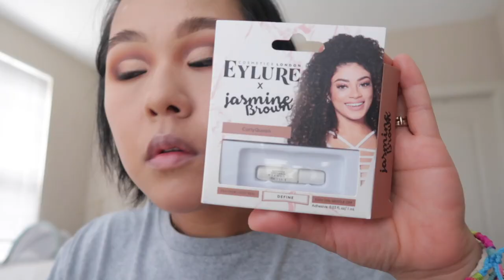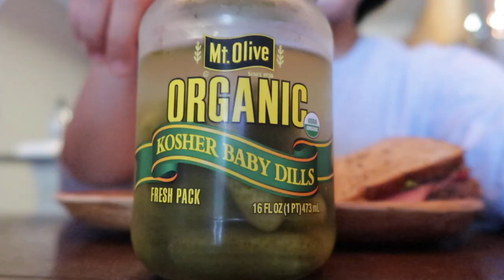#54 私が生まれて来た理由 GRWM September Vlog pt7 2019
こんにちは；）

★チャネリングの先生★
こりんさん

　歯磨き粉
Arm & Hammer アーム&ハマー アドバンス ホワイト 歯磨き粉 2個パック Toothpaste with Baking Soda & Peroxide

スキンケア

化粧水
Alcohol-Free Witch Hazel Facial Toner
Thayers
セイヤーズ(Thayers) ローズペタル ウィッチヘーゼル トナー（アルコールフリー） 355ml[並行輸入品]
Amazon Japan

 アイクリーム
ULTIMATE REAL EYE CREAM FOR FACE
AHC
Amazon Japan

   美容液
Hyaluronic Acid 2% + B5
The Ordinary
Amazon Japan
ジ オーディナリー ( The Ordinary ) Hyaluronic Acid 2% + B5 肌の奥深くまで届くヒアルロン酸 美容液

Vitamin C Suspension 30% in Silicone
The Ordinary
Amazon Japan
The Ordinary Vitamin C Suspension 30% in Silicone FULL SIZE 30ml

　保湿クリーム
Watermelon Pink Juice Oil-Free Moisturizer
Glow Recipe

  日焼け止め
Sun Screen(Only morning)
Alba Botanica Fragrance Free Facial SPF 30 Sunscreen
Alba Botanica Natural Very Emollient Sunblock Fragrance Free, Spf 30
Amazon Japan

　メイクアップ
　ファンデーション
CC+ Cream Oil-Free Matte with SPF 40
IT Cosmetics
Color:Medium Tan(日焼けしている私の肌には少し明るいです)

　化粧水
ROSE WATER FACIAL TONER
Trader Joe's

　化粧下地
Foundation Primer Sunscreen Broad Spectrum SPF 15*
MARY KEY

　イルミネーター
Custom Enhancer Drops
Color: Rose Gold
COVER FX

　ビューティースポンジ
Miracle Complexion Sponge
Real Techniques

Shape Tape Concealer
Color:Light Neutral
（上記のものはもう販売していないのですが新しくなって新商品が出ました）
Double Duty Beauty Shape Tape Contour Concealer
Color: 22N Light Neutral
TARTE

　ブロンザー
LES SAHARIENNES Bronzing Stones Sun-Kissed Glow Creator
Color: Fire Opal
Yves Saint Laurent

　ハイライト
Amazonian Clay 12-hour Highlighter
Color :Exposed - nude highlight
TARTE

　チーク
Baked Powder Blush
Color: Dolce Pink
Milani

　アイブロウ
TAME & FRAME TINTED BROW POMADE
Color: TFBP04 ESPRESSO
NYX

Clear Brow & Lash Mascara
e.l.f.

Neutral Set
BENNYE

Norvina Palette
Anastasia Beverly Hills

　リップ
Always on matte liquid lipstick
Color: Gotta light
Smash box

　つけまつげ
Jasmine Brown Curly Queen Lashes
EYLURE